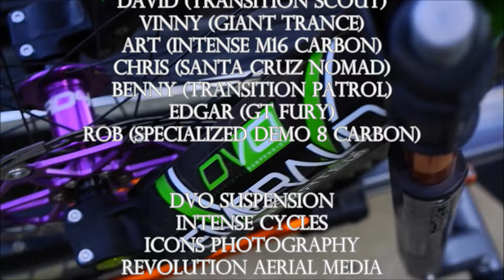Telonics DH MTB filmed with 2 DJI Phantom 3 Drones / April 9, 2017 / TOW Laguna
Edited video of our shuttle day down Telonics. We did 7 runs down Telonics and 1 run down stair steps. Thank you to Icons Photography and Revolution Aerial Media for all the sick drone footage. This edit took me a lot longer than normal because we got footage from 3 GoPros, 2 drones and 1 camera.

Riders:
Tommy (Intense 951 DVO)
Kevin (Intense T275c)
Jaime (Canfield Balance)
Mondo (Transition Suppressor)
David (Transition Scout)
Vinny (Giant Trance)
Art (Intense M16 Carbon)
Chris (Santa Cruz Nomad)
Benny (Transition Patrol)
Edgar (GT Fury)
Rob (Specialized Demo 8 Carbon)

Special Thanks to:
Icons Photography
Revolution Aerial Media
DVO Suspension
Intense Cycles